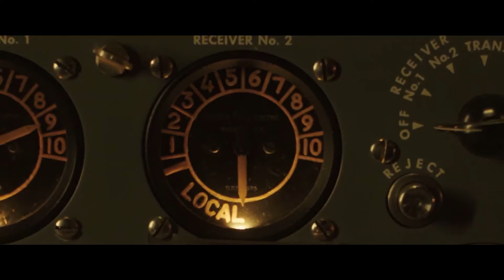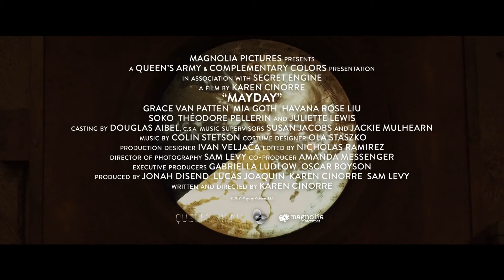MAYDAY Trailer (2021) Fantasy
MAYDAY Trailer (2021) Grace Van Patten, Fantasy, Mystery Movie